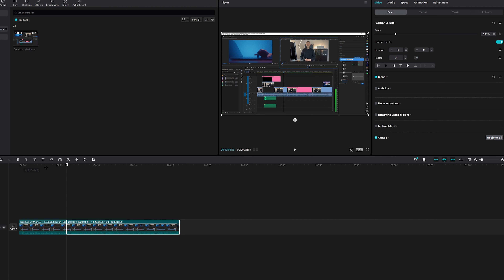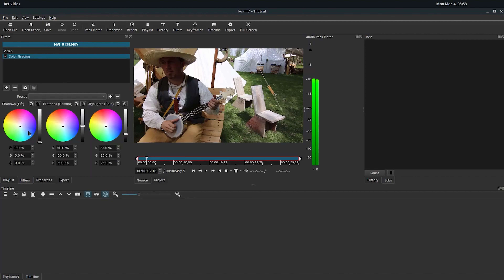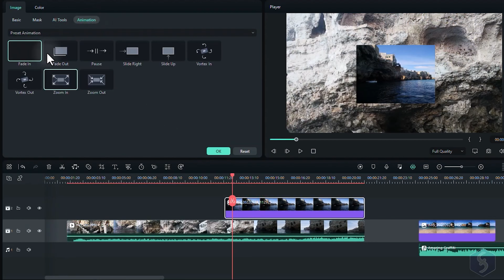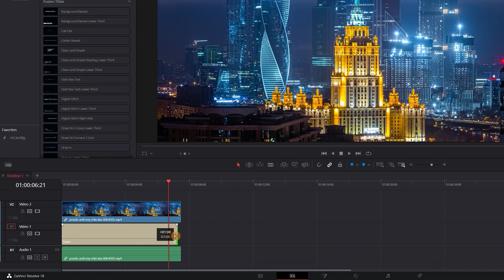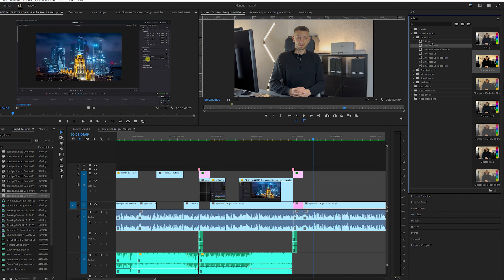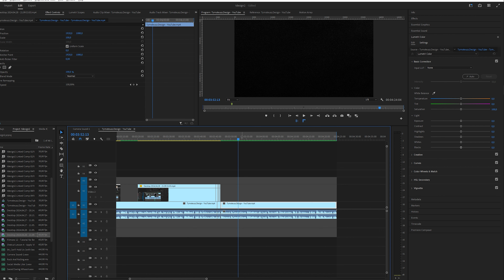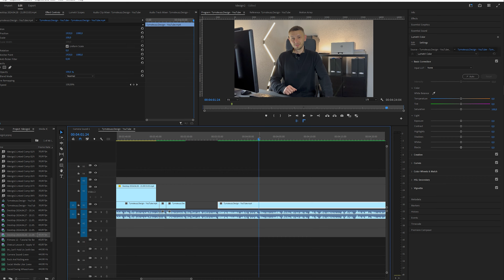KTÓRY PROGRAM DO MONTOWANIA FILMÓW WARTO WYBRAĆ w 2024 ROKU?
🎬 Przedstawiam przegląd pięciu najlepszych programów do montażu wideo w 2024 roku! Dowiedz się, jakie narzędzia wyróżniają się ze względu na swoje funkcje, możliwości i łatwość obsługi. Od popularnych aplikacji mobilnych po zaawansowane edytory - każdy znajdzie coś dla siebie!

 Czy jesteś gotowy na podjęcie zwiększenie swoich umiejętności montażowych? 💡

Podejmij ze mną współpracę! 💡